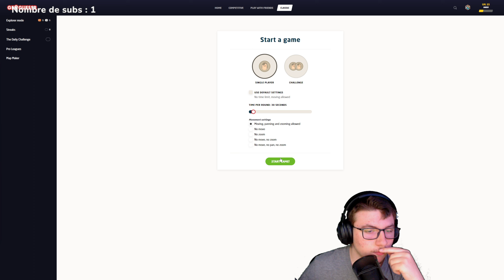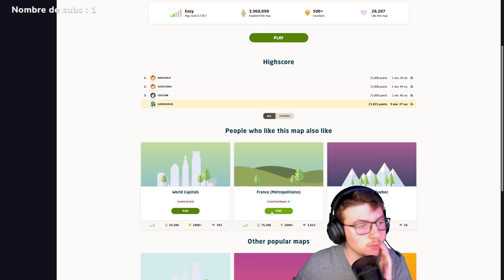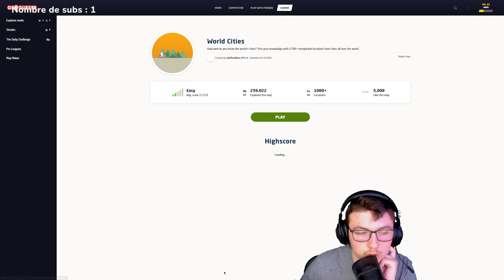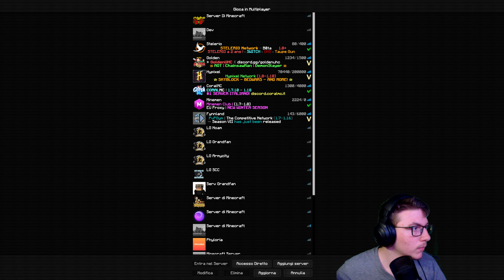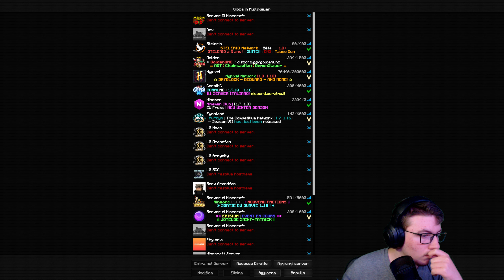VOD #314 Demon Slayer UHC